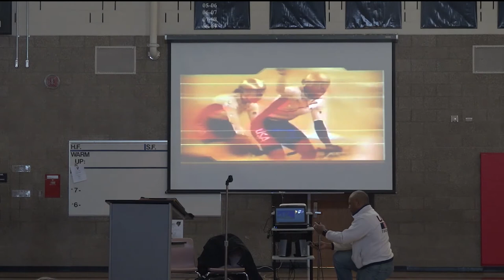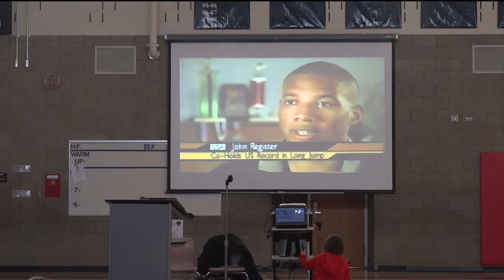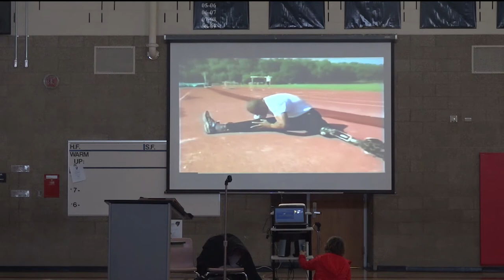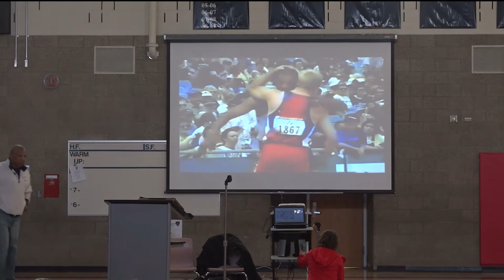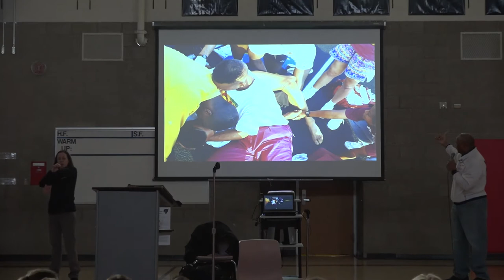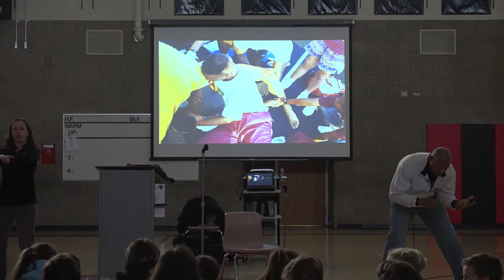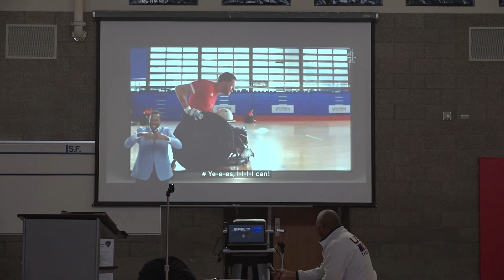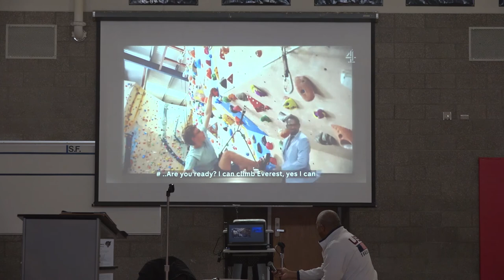Paralympian Athlete and Amputee Speaks at Webber Middle School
John Register is a veteran, All-American track star, and paralympian athlete. He recently shared his story with students at Webber Middle School.